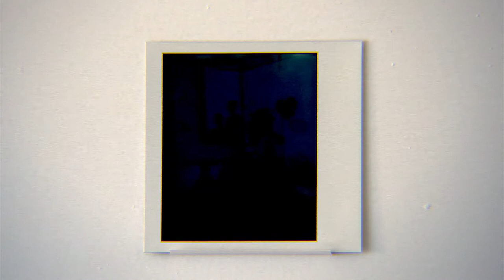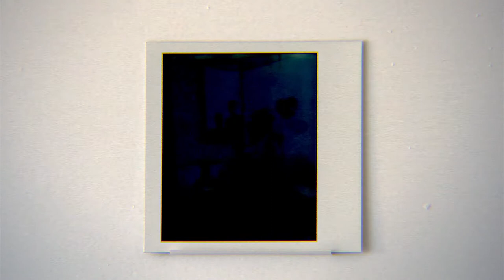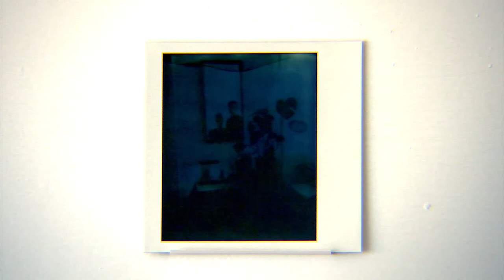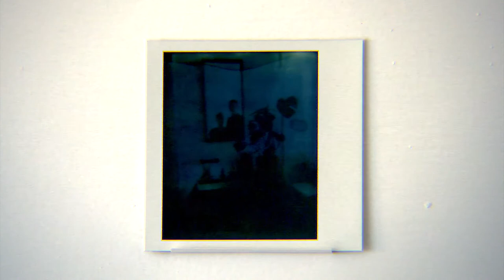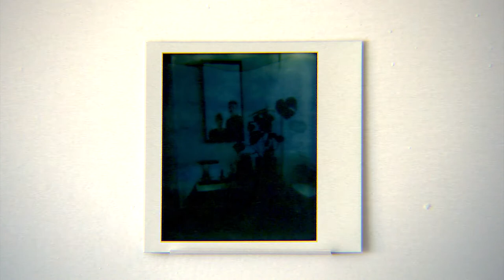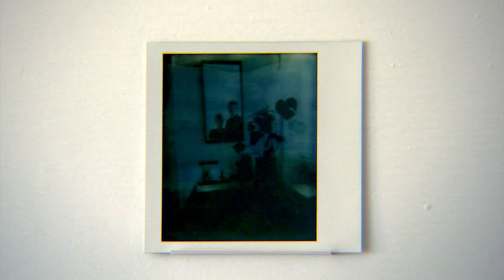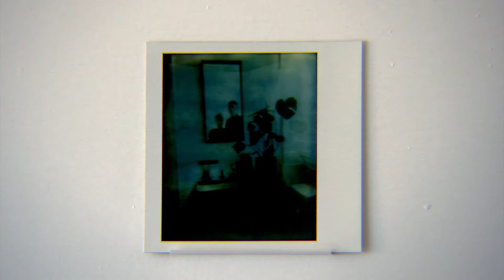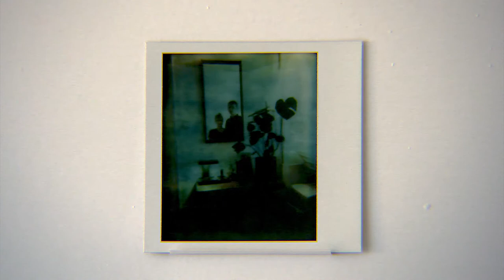A Recording of Six Developing Projects, Pt 1 (2014) - Full Movie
Part one of four unique portraits of six individuals unveiled through the beauty and simplicity of the instant photograph.

Writer: Davor Radic / Director: Davor Radic / Eric Tarqui, Sandy Nilhamn, Niclas Jernström, Jenny Jernström, Karolina Ahlfort, Jovanna Eriksson, Amanda Eriksson / Running time: 52/208*

Filmed with:
JVC GY-HM100

*An original cut exists consisting of all four parts edited together with the extended running time of 208 minutes.